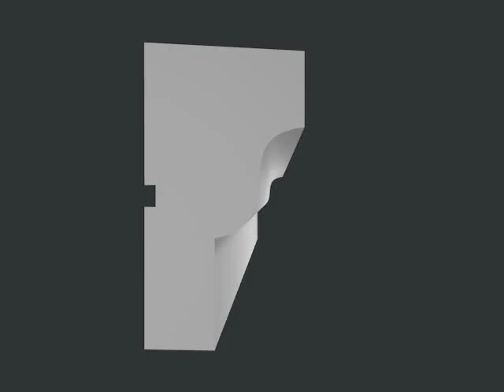Podokiennik P12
Powyżej przedstawiamy profil o symbolu P12 wykonany z najtwardszego styropianu EPS-200 pokryty wysokoelastyczną masą tynkową. Nasza firma jest Laureatem Konkursu „Orły Polskiego Budownictwa" - co potwierdza najwyższą jakość oferowanych przez nas produktów.